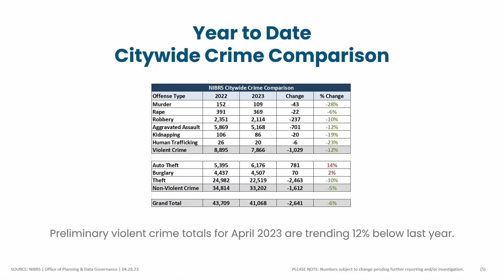H-town Horseshoe Pod EP.11 featuring HPD Chief Troy Finner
In this episode, our host sit down with Houston Police Chief Troy Finner to discuss the city’s reduction in crime, Mayor Turner’s One Safe Houston Initiative, and the passion that he and the Mayor share for the safety and transparency of this city.

This podcast production is presented by the Mayor’s Office of Communications to engage and inform citizens on what is happening around and within the city of Houston.